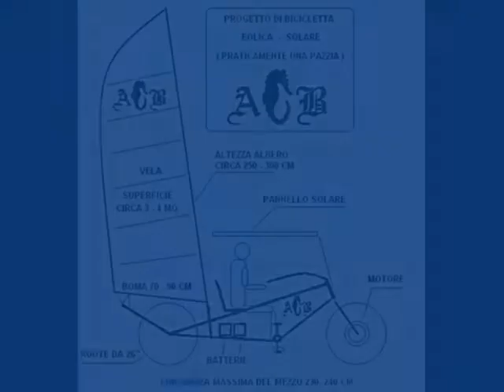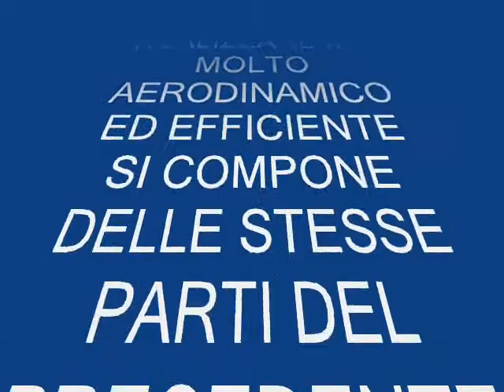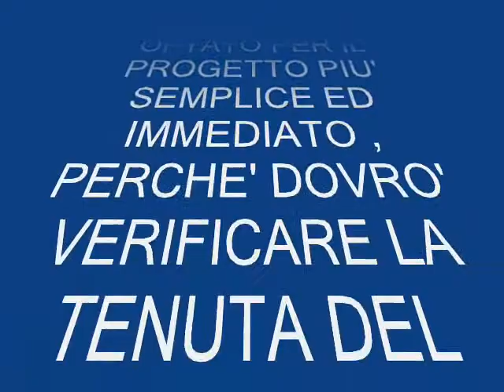PROTOTIPO DI BICICLETTA EOLICA - SOLARE LUGLIO 2011 PARTE 1.wmv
PROTOTIPO DI BICICLETTA  EOLICA - SOLARE .
IL PROGETTO E LA COSTRUZIONE.
INIZIO REALIZZAZIONE LUGLIO 2011
PARTE 1